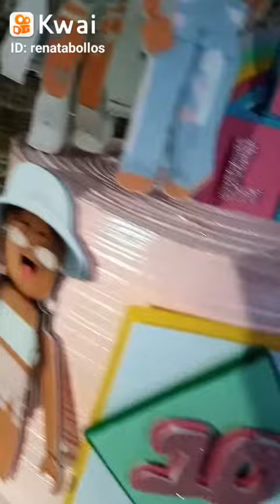decoração bolo minicraft feminino